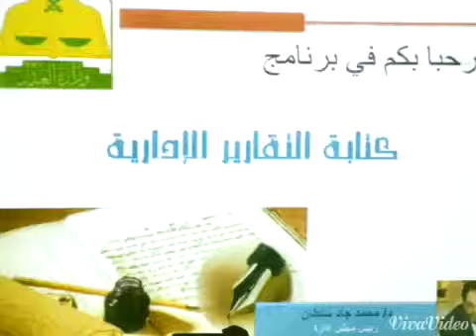كتابة التقارير - د/ محمد جاد سلطان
وزارة العدل
حوطة بني تميم
مركز Intelligance
June 2015